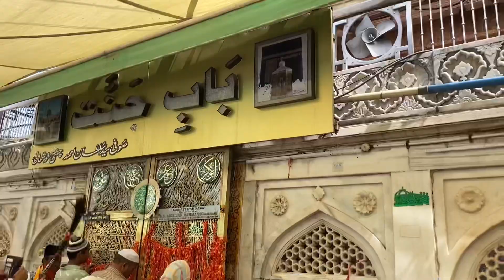I ❤️ ￼Ajmer 😍😘 kgn dahod top vlog #2023 kabir lala #5237